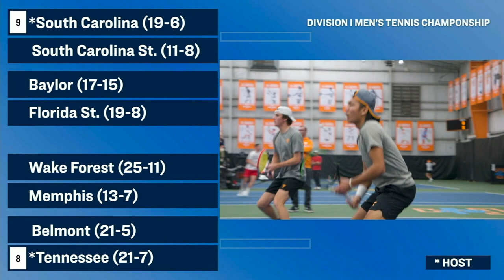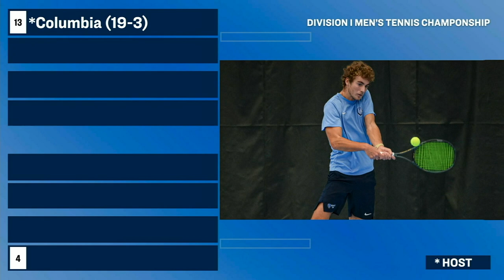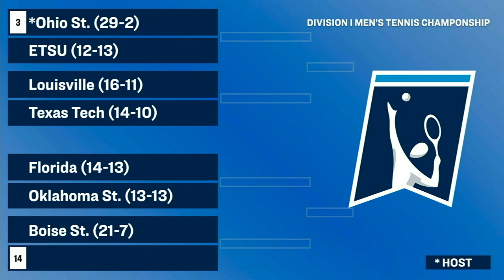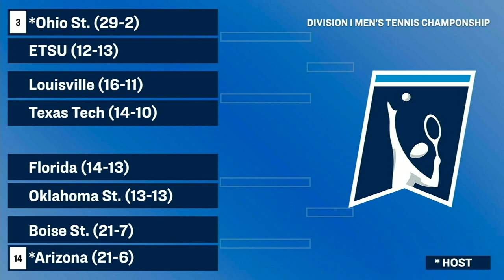2023 NCAA DI men's tennis bracket selection show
Watch the selection show and bracket reveal for the 2023 NCAA DI men's tennis championship. The men's and women's championships run from May 17-27 at USTA National Campus in Orlando, FL.